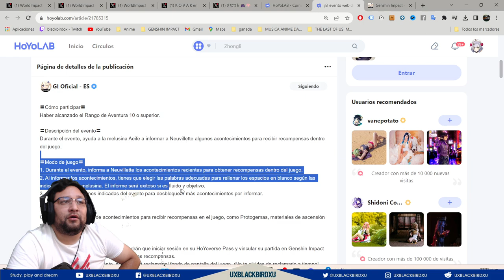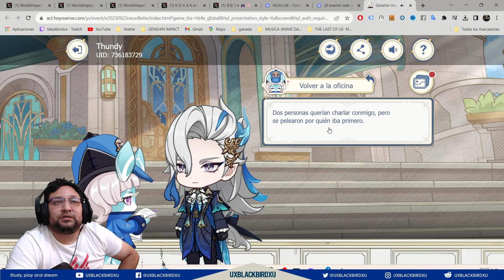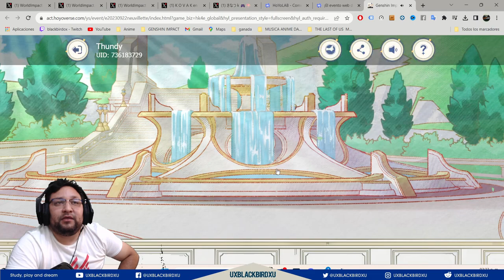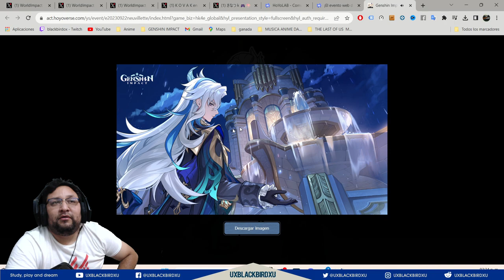▶️ FIN DE LA LLUVIA👍 | 🐳 Genshin Impact🐳 | Guia del evento web de Neuvillette , Protogemas y mas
PAGINA INFO DEL EVENTO

¡El evento web de Neuvillette ya está disponible! ¡Participa para ganar Protogemas y otras recompensas!

Neuvillette's web event is now available. Take part to obtain Primogems and other rewards!

When the rain begins to fall, pedestrians hurry through the squall. But when it abruptly ceases, the sense of loneliness increases.

"Suddenly the Rain Stops" — The web event for Genshin Impact's new character: Neuvillette is now available.

Comienza a llover y los peatones apuran el paso. Termina de llover y sienten un ocaso.

Evento web «Fin de la lluvia» - Nuevo personaje disponible de Genshin Impact: ¡Neuvillette!

Codigo Creador de Contenido en EPIC:
UXBLACKBIRDXU

OH EKATE
banners mas nuevos (ohekate)